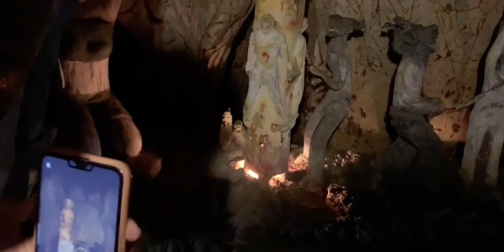Núi Ngũ Hành Sơn Đà Nẵng ( Marble Mountains Da Nang )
Ngũ Hành Sơn hay núi Non Nước là tên của một danh thắng gồm 5 ngọn núi đá vôi nhô lên trên một bãi cát ven biển, trên một diện tích khoảng 2 km².

Động Âm Phủ là một trong những hang động lớn trong cụm Ngũ Hành Sơn. Là hang động tự nhiên có nét âm u huyền bí và có nhiều ngóc ngách sâu xuống lòng đất tưởng như đang đi đến các cửa ngục xuống âm phủ. Chính vì vậy người dân nơi đây từ lâu đã tái hiện lại nhiều hình phạt dưới âm phủ trong hang động với mục đích chuyển đổi tâm tính và hướng con người đến cuộc sống thiện hơn